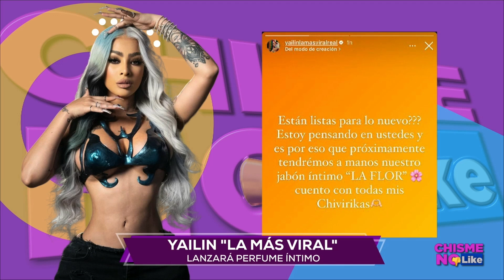YAILIN LA MÁS VIRAL RECIBE REGALO DE $500 MIL DLLS DE TEKASHI 69 Y LE TIRAN INDIRECTA A ANUEL AA !